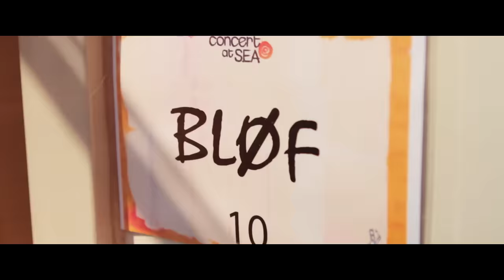BLØF - Over De Dam (Official Video)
‘Over De Dam’ is BLØF’s lofzang op hun eigen festival, Concert at SEA. Het nummer verscheen op het album ‘Aan’ uit 2017.